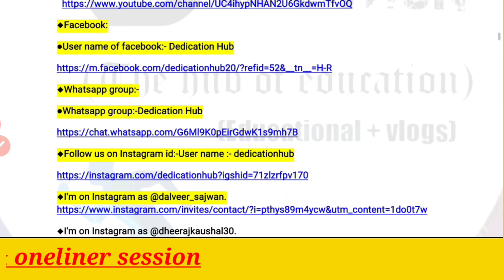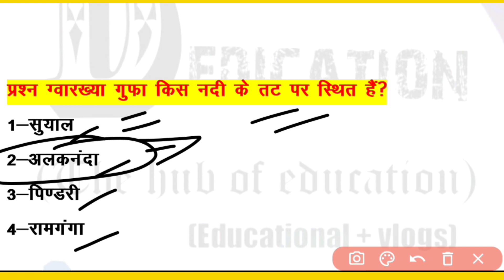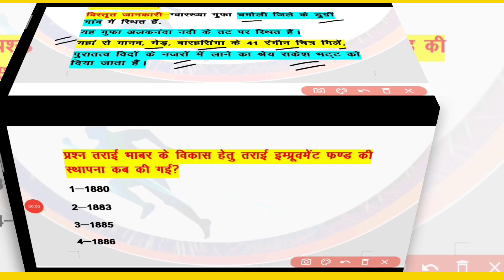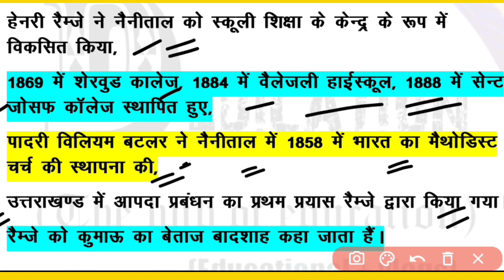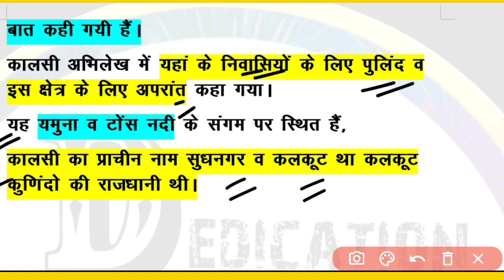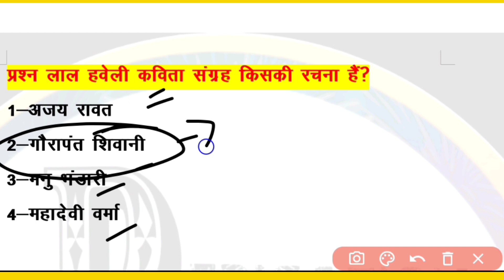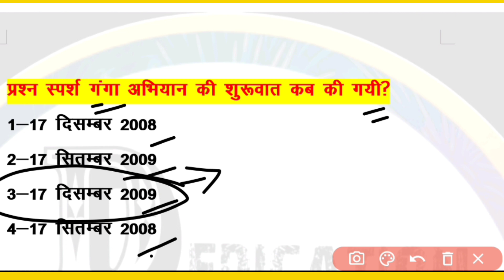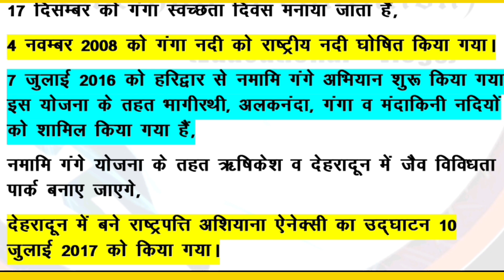Uttarakhand McQ | Uttarakhand gk | Uttarakhand gk oneliner | Uttarakhand pcs gk in Hindi | uk gk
हर दिन सोने से पहले uttarakhand Gk Dose

Doston humne aapki behtrein tyari ke liye uttarakhand mcq ,objective series suru ki hai taaki aap har din sone se pahle bahut kuch Sikh saken.
Everyday we will discuss about uttarakhand General study and also solve questions based on it in the form of MCQ.
This is new playlist for daily uttarakhand oneliner and MCQ
Uttarakhand pcs gk in Hindi | Uttarakhand McQ | Uttarakhand gk | Uttarakhand gk oneliner | uk gk

आपका सुझाव या शिकायत हो तो जरूर बताएं।
Pdf link

Uttarakhand objective question
Uttarakhand per day objective questions
Uttarakhand one liner
Uttarakhand MCQ
Uttarakhand per day MCQ
uttarakhand mcq
uttarakhand mcq question uttarakhand mcq in hindi uttarakhand mcq pdf uttarakhand gk mcq uttarakhand gk mcq in hindi uttarakhand history mcq uttarakhand best MCQ
uttarakhand gk in hindi videos uttarakhand gk in hindi 2020
uttarakhand samanya gyan hindi
uttarakhand samanya gyan in hindi pdf
uttarakhand gk
Uttarakhand Gk
उत्तराखंडसामान्यज्ञान UttarakhandGk
UttarakhandGkinHindi
UttarakhandGkforExams

Dedication Hub

दोस्तों हमारी video और pdf को ज्यादा से ज्यादा share करें।